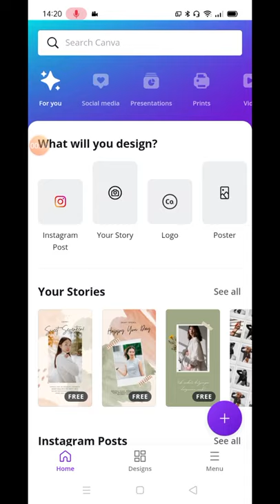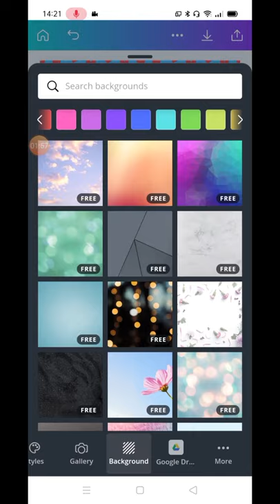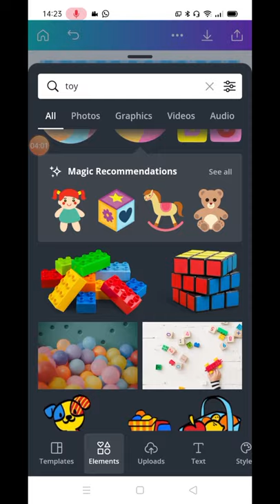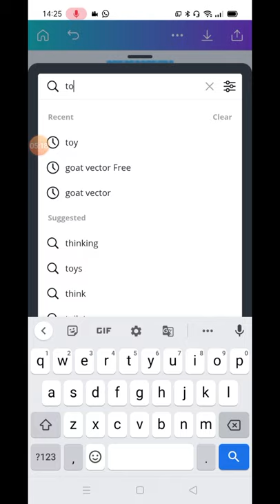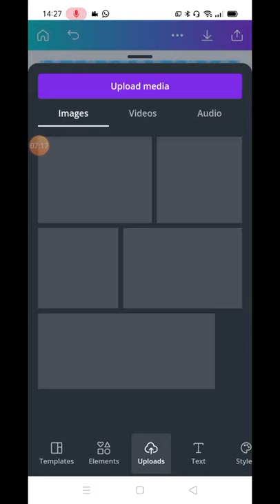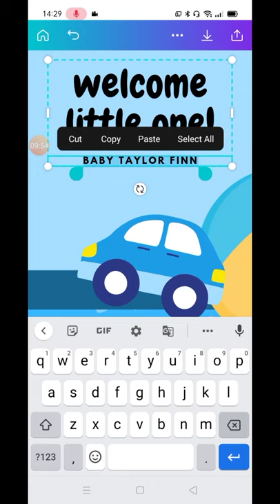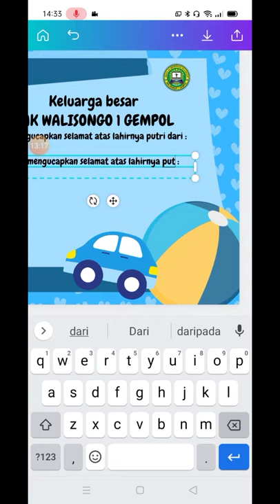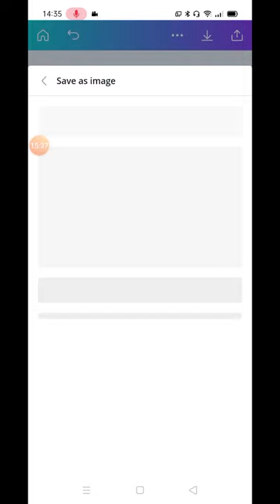Tutorial Membuat Kartu Ucapan dengan canva